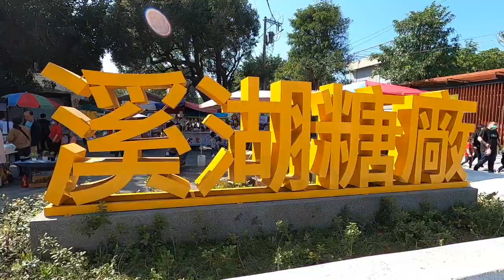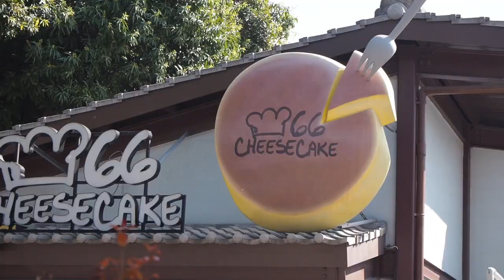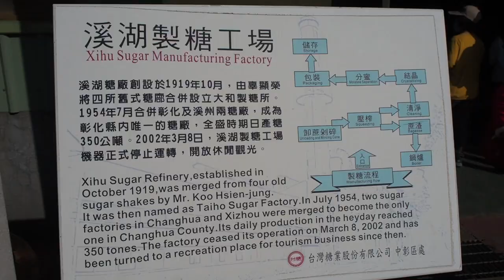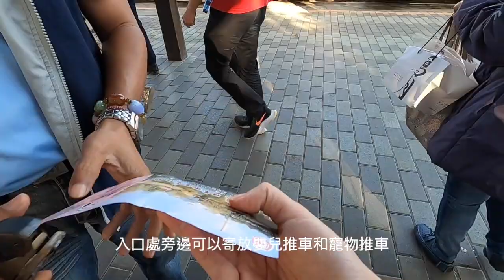寵物友善景點溪湖糖廠！！療癒系北海道彩虹霜淇淋＆狗狗也能搭五分車😍😍 芒果妹妹的小小旅行｜芒果這一家2021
過年期間跟著芒果妹妹一起到溪湖糖廠遊玩,
即使現在不能出國,
也可以在這裡吃到來自北海道的彩虹冰淇淋,
視覺.味覺都好療癒喔～
吃完冰淇淋就可以去搭五分車,
欣賞田園風光,
最棒的是狗狗也可以跟著主人搭五分車,
是不錯的寵物友善景點！